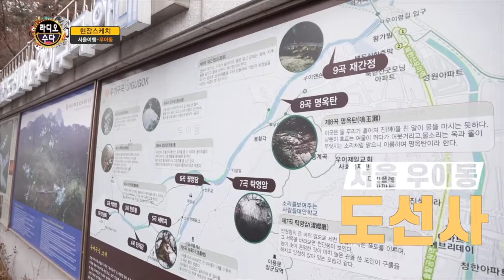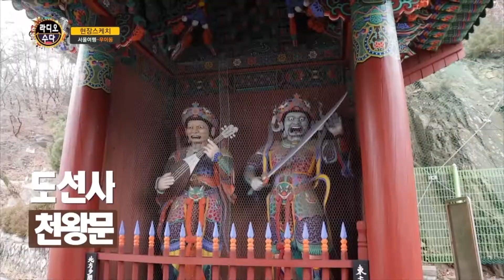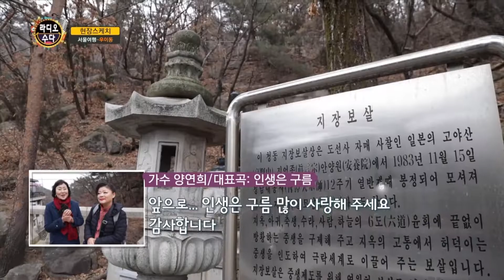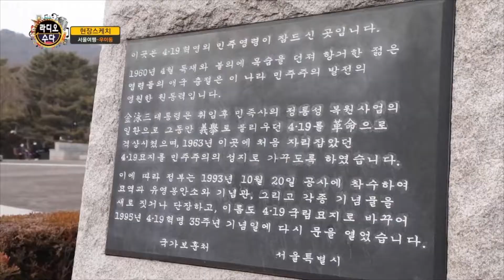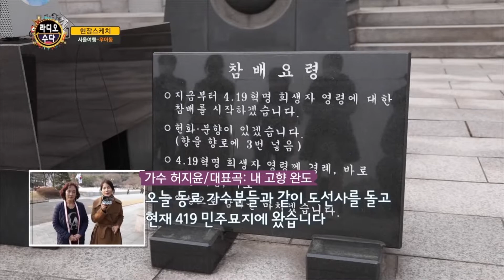우이동 #4.19민주묘지 도선사 서울 가볼 만한 곳 '길정화의 현장스케치' (신영, 이예성, 허지윤, 전미혜, 양연희) 61회 [길정화TV]